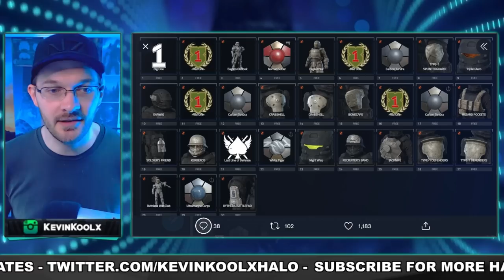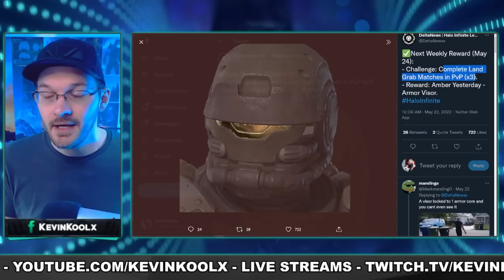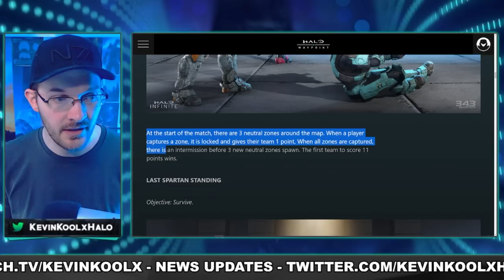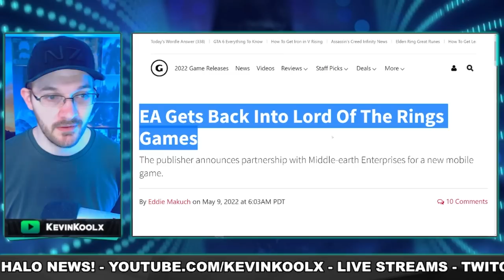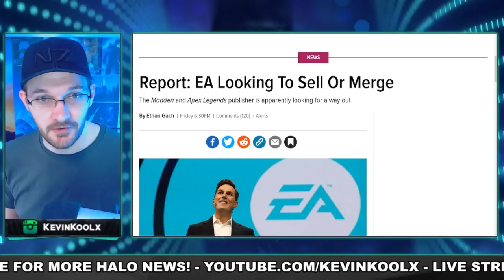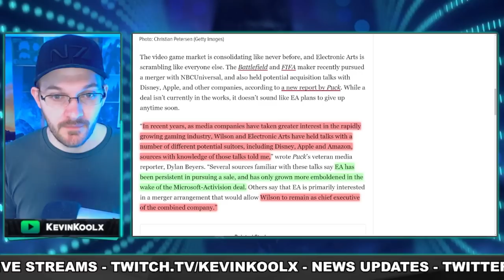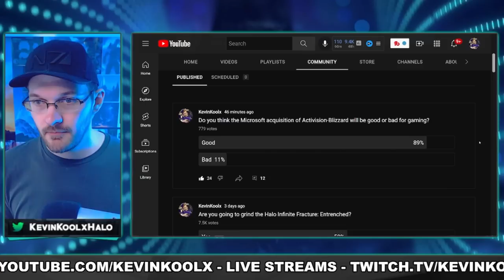Halo Infinite Event Leaks and NEW MODE! EA Looking to Sell to MASSIVE Companies! Gaming News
Timestamps:
Halo News - 0:00
New Lord of the Rings Game and Selling EA - 4:46

Sources
Fracture event date